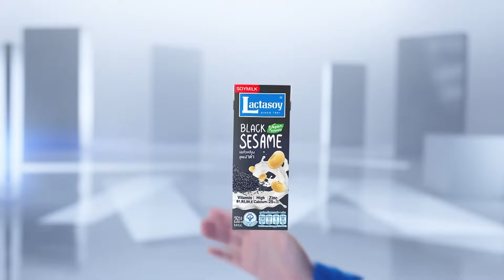GDP ซาอุฯ เบื้องต้นขยายตัวร้อยละ 2.8 | ย่อโลกเศรษฐกิจ 1 พ.ย.67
ข้อมูลเบื้องต้นที่รัฐบาลซาอุดีอาระเบียเผยแพร่แสดงให้เห็นว่า ผลิตภัณฑ์มวลรวมภายในประเทศ (GDP) ของซาอุดีอาระเบียขยายตัว 2.8% ในไตรมาส 3/2567 เมื่อเทียบกับช่วงเดียวกันของปีที่แล้ว โดยแรงขับเคลื่อนหลักมาจากการเติบโตของภาคธุรกิจที่ไม่ใช่น้ำมัน